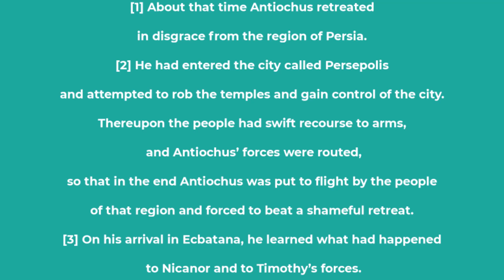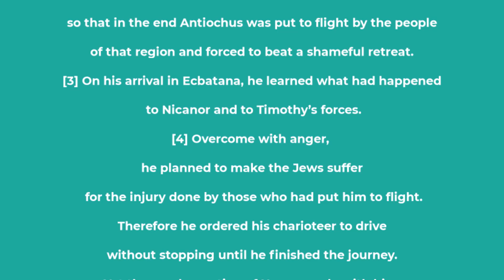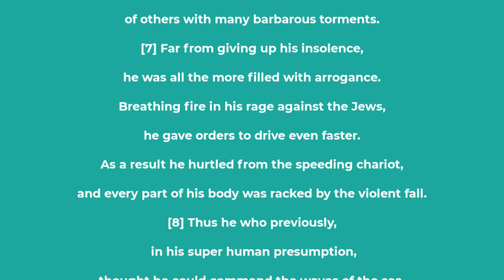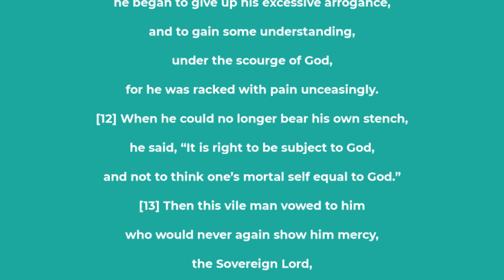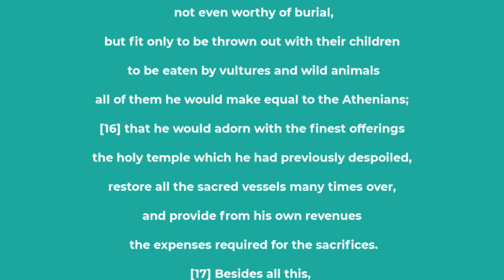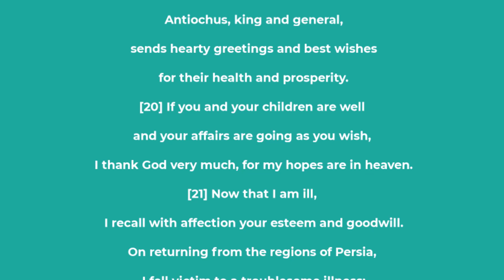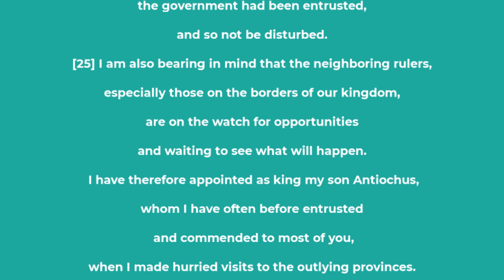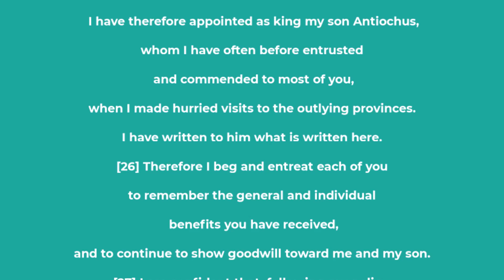2 Maccabees chapter 9